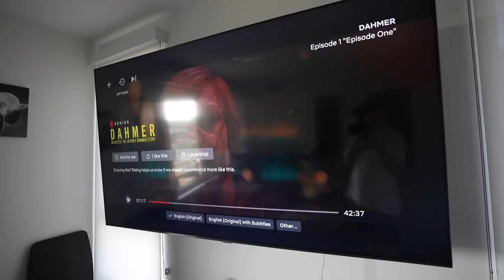Jefferey Dahmer For 24 Hours . . .